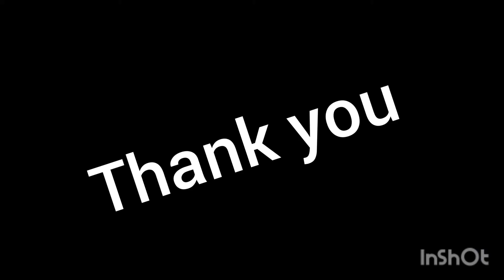প্ৰসাদ কোনে আনিলে //মাংসখিনি অলপ বেলেগকৈ বনালোdaijydutta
প্ৰসাদ কোনে আনিলে
মাংসখিনি কেনেকে বনালো
daily blogs